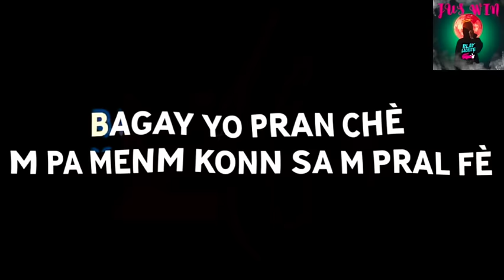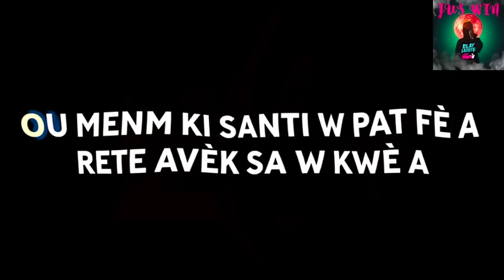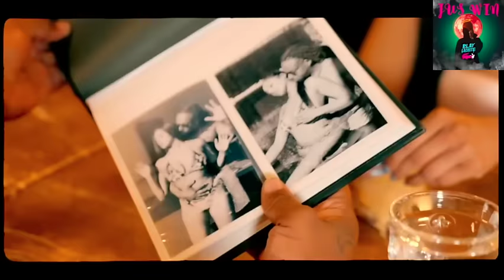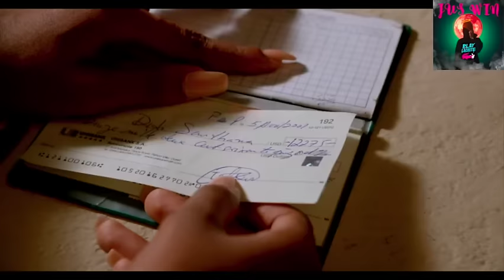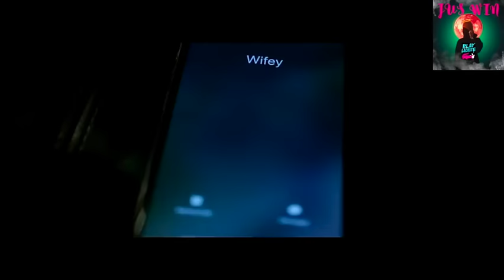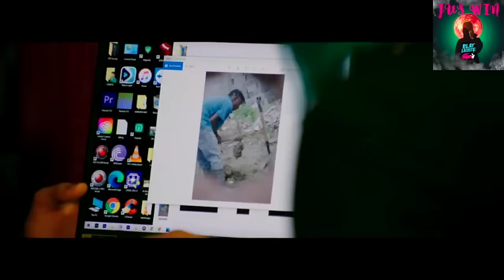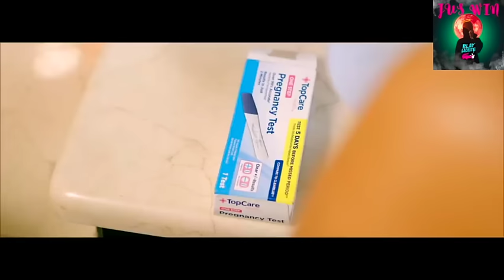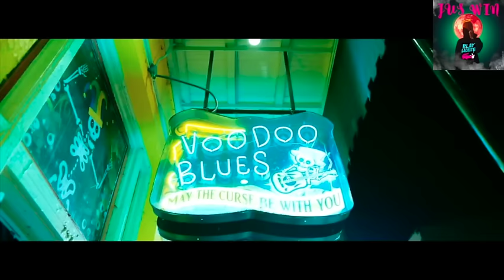KOMPA VIDEO MIX 2022 2023 FT DJAPOT, ESPOSIB, HARMONIK, WID, ASE, PIERRE JEAN, KAI, ZAFEM, 5LAN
KOMPA ZOUK VIDEO MIX 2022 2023 FT DJAPOT, ESPOSIB, HARMONIK, WID, ASE, PIERRE JEAN, KAI, ZAFEM, 5LAN
KOMPA GOUYAD HITS COMPAS LOVE